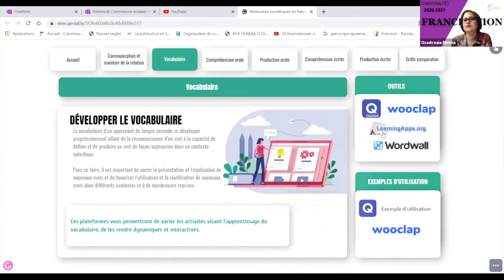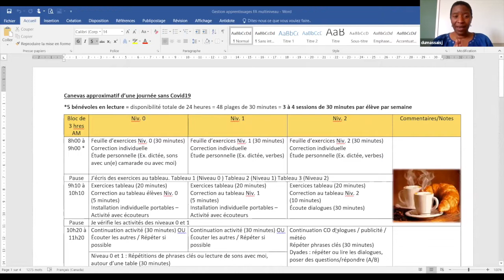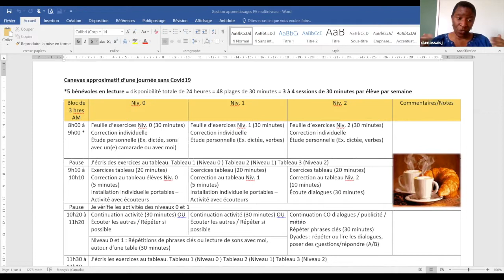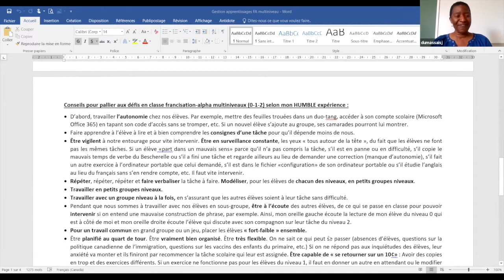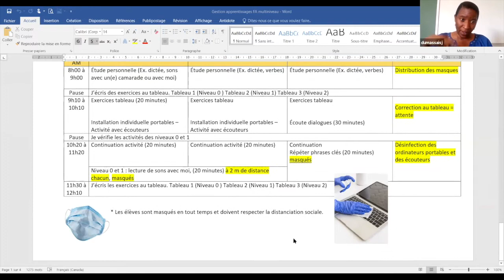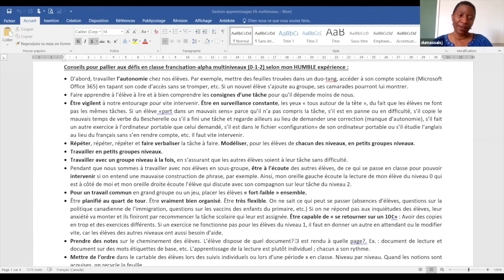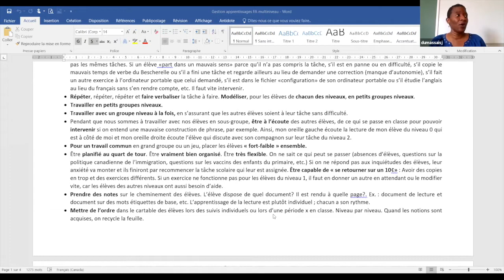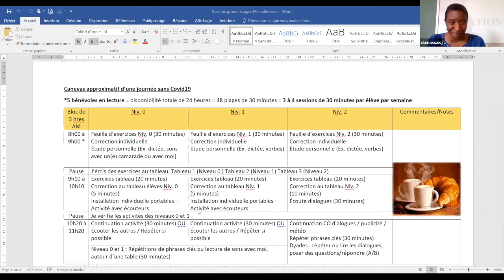Communauté francisation, 9 juin 2021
Lors de cette dernière rencontre de l'année, Judith Dumassais du CSS des Draveurs nous partage une façon de planifier et organiser une classe multiniveau en francisation-alpha. On fait le bilan de l'année et on planifie l'an prochain.
Sommaire
  0:00  Mot de bienvenue
  1:13  Mot de la responsable du programme Francisation
  1:18  Quelques nouvelles
  1:22  - Présentation publique de PedagoFA
  3:00  - Proposition de ressources pédagonumériques pour la francisation
  4:04  - Ressources en francisation de la Montérégie
  5:15  - Dépôt des évaluations du CSS de Laval
  5:58  Planifier et organiser une classe multiniveau en francisation-alpha
  6:23  - Sans COVID
  9:19  - Avec COVID
  26:53  Bilan des rencontres 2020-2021
  33:37  Proposition des sujets pour l’année 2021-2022
  47:42  Conclusion

Cette rencontre s'est déroulée le 9 juin 2021 et a été animée par Rimma Osadceaia, conseillère pédagogique en francisation et anglais langue seconde, centre de service scolaire Marie-Victorin et Patrick Beaupré, conseiller au service régional du RÉCIT FGA à Montréal.